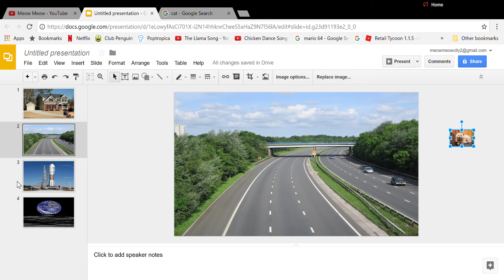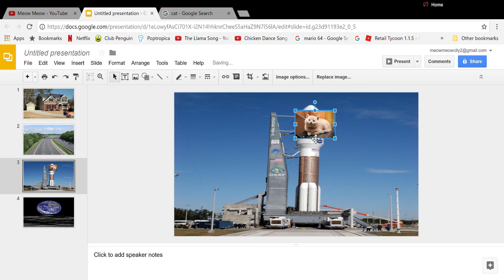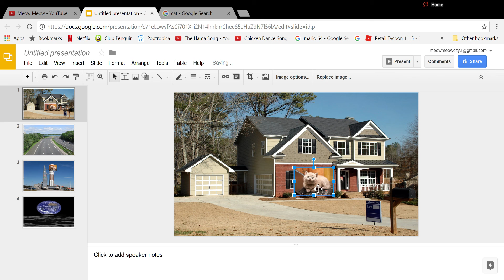the adorable cats adventure 1 going to space!